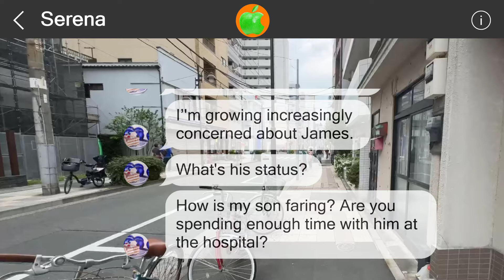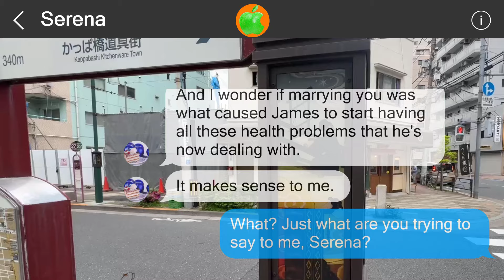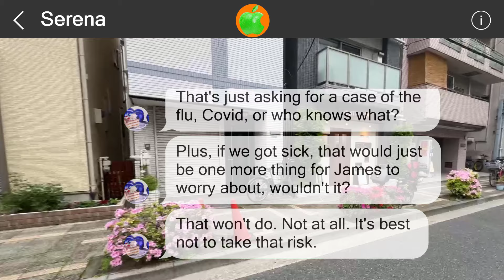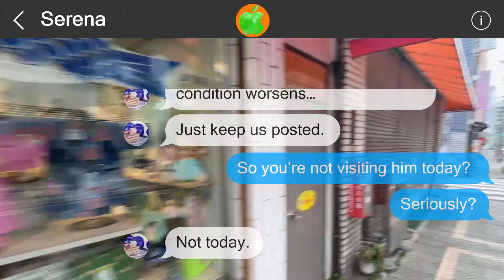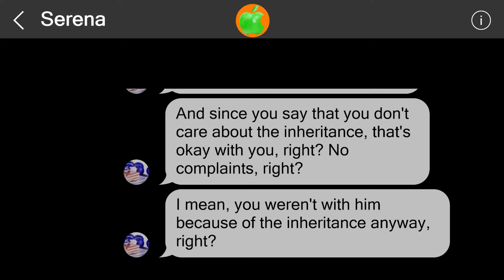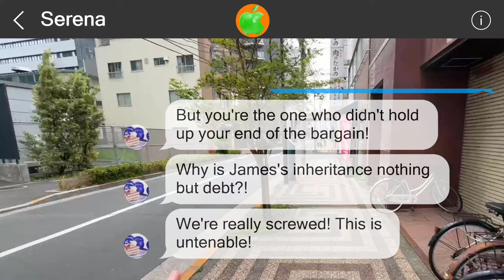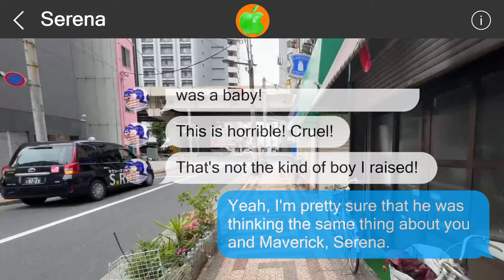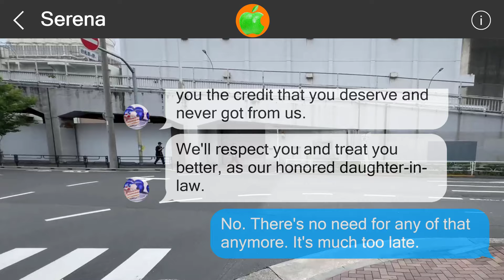Mistakes cannot be undone #516563